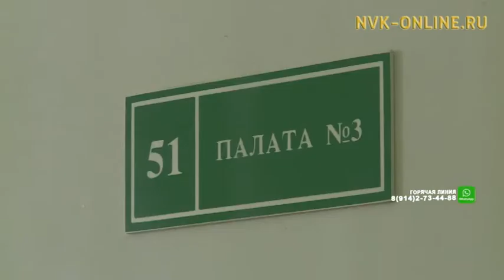В Якутске пациентов со сложным диагнозом осмотрели ревматологи Дальнего Востока